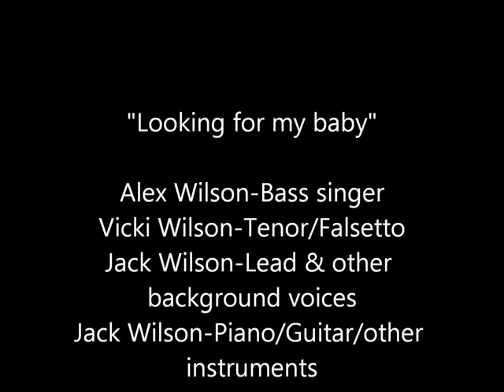Looking for my baby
My wife, youngest son and I recorded this song in my home studio using a multitrack recorder.  I play all of the instruments on separate tracks and then we record the vocals while listening to the music.  Then, I mix it all together.  On many of these songs that we have recorded, we are singing multiple parts (using the multitrack recorder)